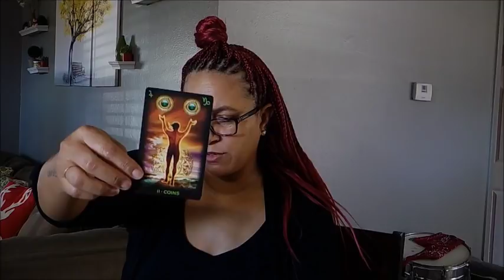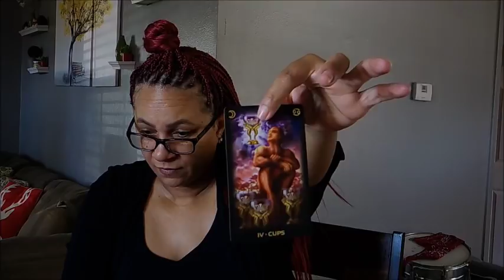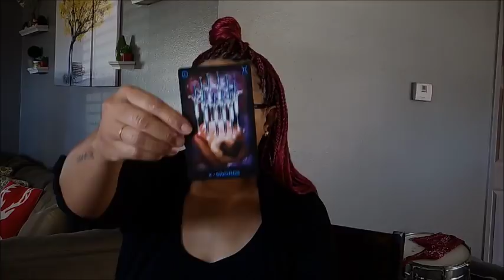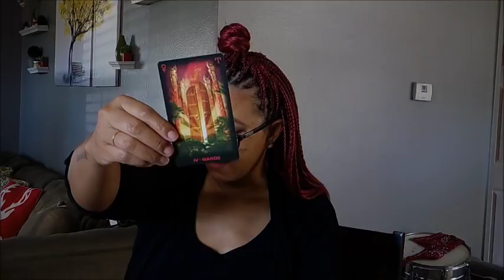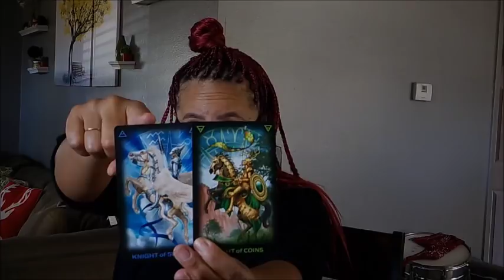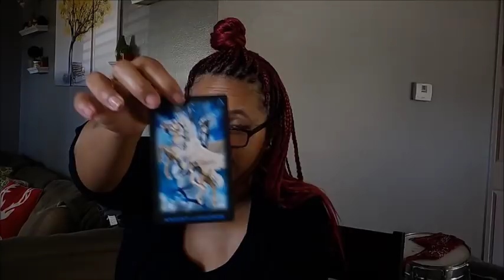Leo EX~I'M JUST TRYING TO GET THESE COINS~ December 13-19